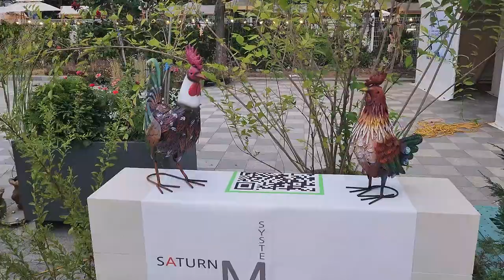야간 분수쇼와 탄소정원 풍경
도심 속 녹색 정원의 꽃과 식물, 풍경, 여행, 일상생활, 힐링, ASMR 이야기를 담고 있습니다.

9월 1일 오후 해질녘, 한강 자양 뚝섬유원지 탄소정원의 어여쁜 꽃향기와 함께 강바람이 수풀 사이로 시원하게 불어옵니다.

유원지 분수대의 시원한 물소리는 더위를 식혀주고 멋진 조명과 함께 아름다운 분수쇼를 보여줍니다.
강바람 시원하게 불어오는 유원지 잔디밭에 오손도손 모여앉아 담소하고, 자전거도 타는 시민들의 여유로운 모습에서 뜨거운 여름날 무더위는 이젠 꺾이는듯 합니다.

한강을 가로질러 초록빛 야간조명을 품은 청담대교의 아름다운 불빛이  멋진 그림을 그려냅니다.

한강 주변 자연의 소리와 물소리, 바람소리, 시민들의 소리 등과 함께 백색소음을 즐기면서 편안한 시간을 누려보세요..